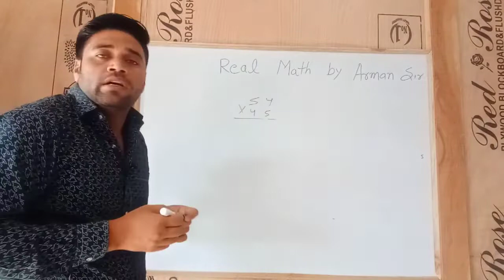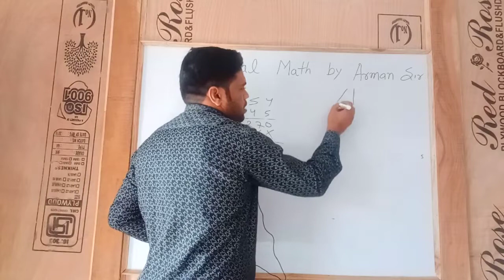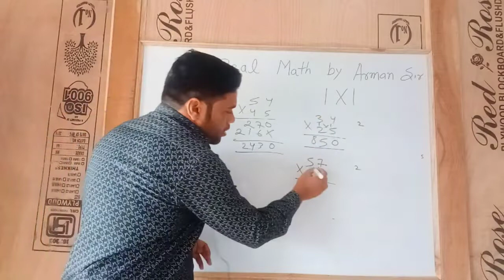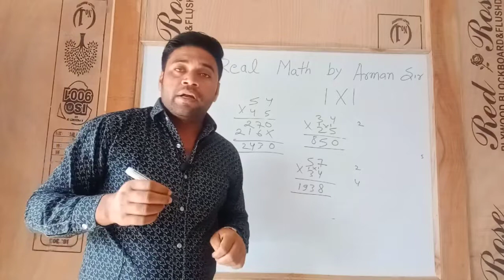2 Digit Multiply in 10Minute || Real Math By Arman Sir || Genius Coaching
Individual Math By Arman Sir
Address : Chakiya New Abadi, Prayagraj